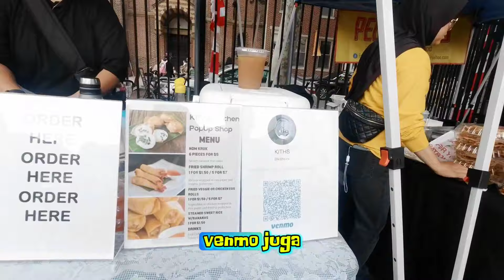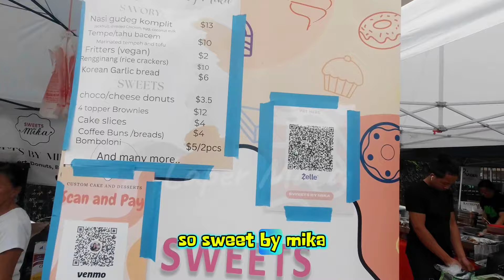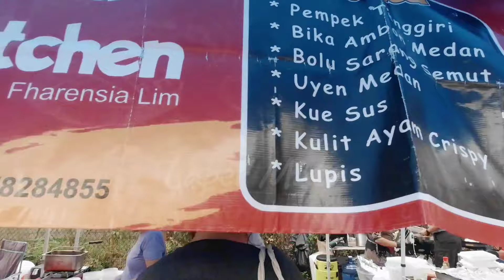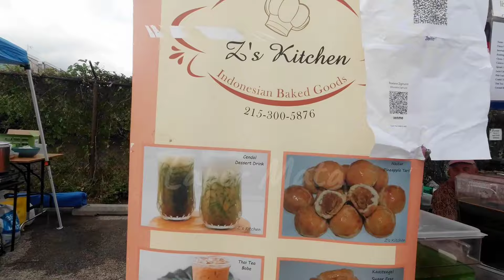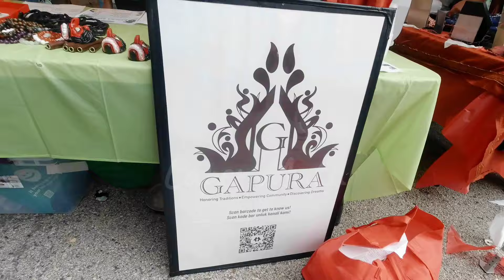HUT RI ke 79 Tahun dan Bazar Makanan Indonesia, terbuka untuk umum rame dan ada hadiahnya juga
- selamat pagi, siang, sore dan malam balik lg dgn Laper Mata. Vlog kali ini masih soal bazar makanan indonesia dan perayaan HUT RI 79 tahun di Philadelphia, gimana serunya tonton sampe habis dan jangan lupa supportnya dengan Subscribe, Like, Share dan Komen karena semua itu. GRATIS..!